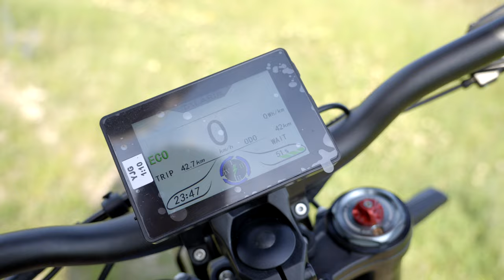Vettem egy kétmilliós bringát, DE MEGÉRTE? - Check Engine Sztori